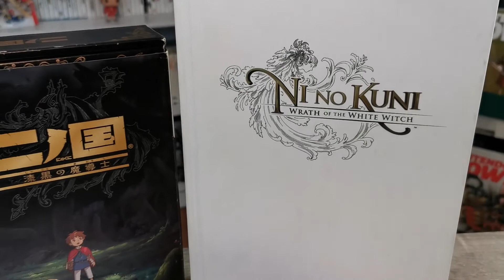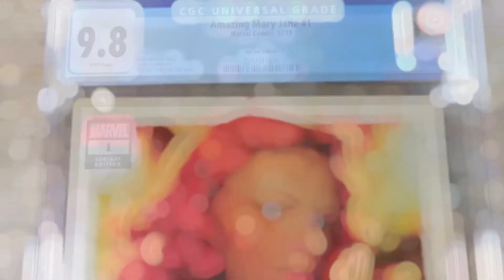Zelda and Loftwing amiibo controversy, and the XBOX DRM situation have gamers up in arms!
Nintendo is at it again, some say anti consumer behavior, I just say typical Nintendo, and Your new Xbox series X will be a brick when the servers shut down...let's discuss... and rant...in a robe. a sexy, sexy robe.